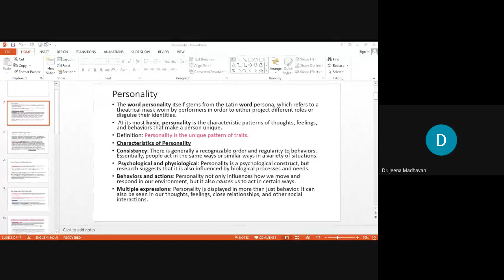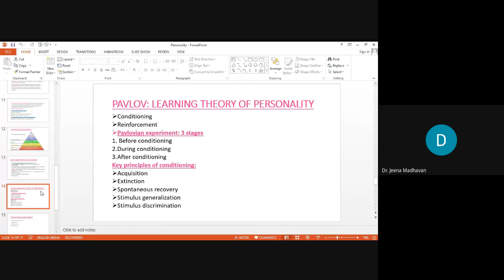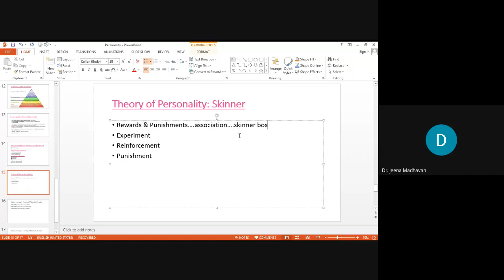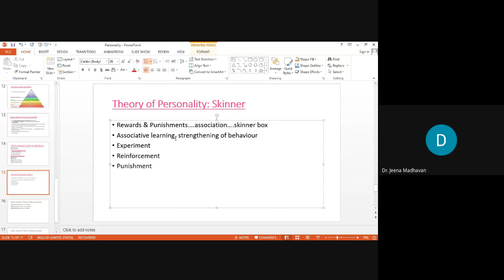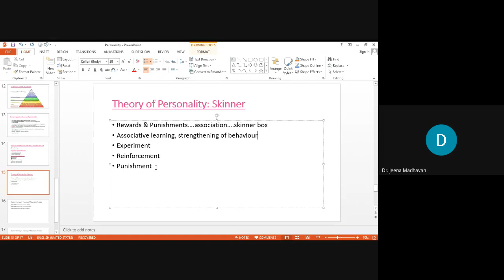MPC3 Session 4of5 Jan2020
MPC 3 (Personality: Theories and Assessment)- is a Course in Master of Arts (Psychology) (MAPC) under School of Social Sciences (SOSS).